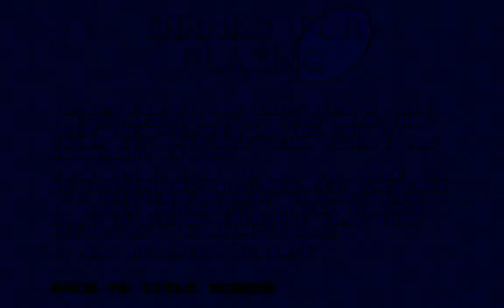Games of SAGE 2019 - I Can't Believe it's Not Sonic 1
"Oh hey it's Sonic 1. But wait, it looks and plays different...I wonder why?"

Well that's because it's Sonic 1...made in the Unity engine. Real impressive for ICBINS1 (yes that's his actual nickname) to recreate Sonic 1 on this open-source engine (thateveryoneusesittomakebettersonicfangamesthansegawhichisobviouslyfalse)
The physics, animations and music feel a bit...off but that's fine considering this is just (so far) a small project of somebody recreating Sonic 1's engine into the Unity game engine, so bugs are meant to happen.
Go to this link if you want to try it out for yourself